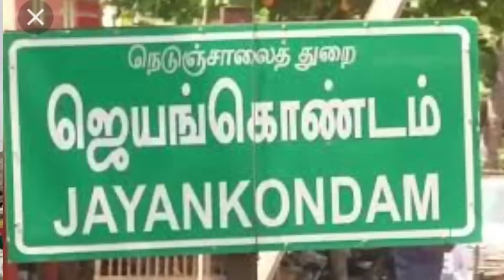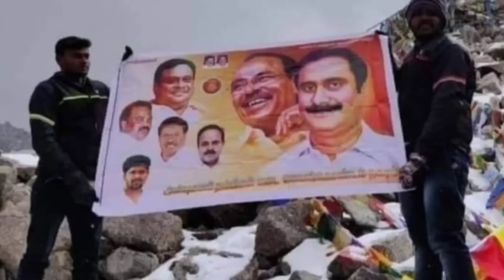இந்திய எல்லையில் பறந்த பாமக கொடி || தீயாய் வைரலாகும் வீடியோ காட்சி